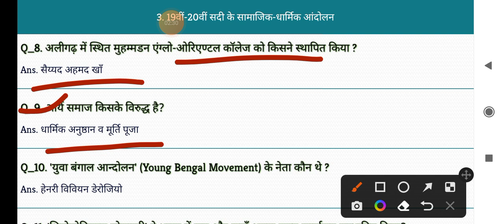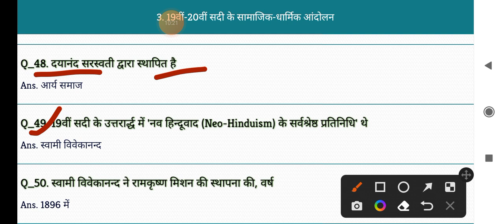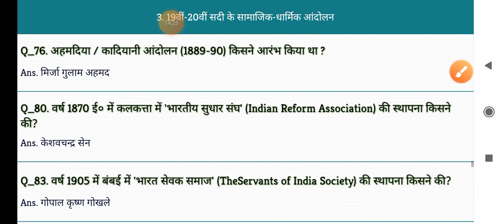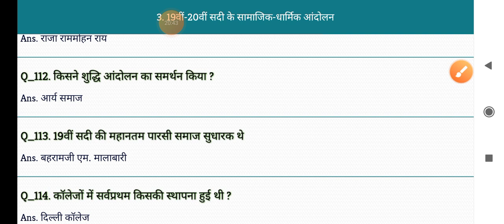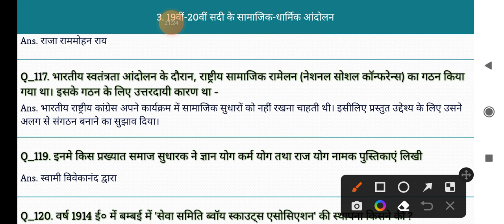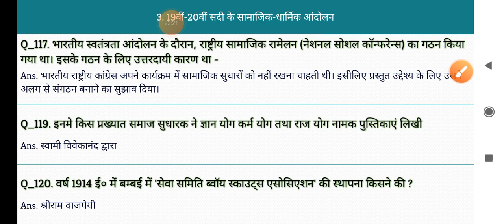Modern history important questions for all competitive exam